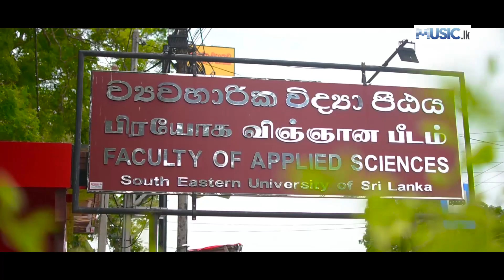South Eastern University - Various Artists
Main : Various Artists
Lyrics : UDV Wickramarathne n Janith Shanaka
Recording : DMAX Studios
Mixing : Udara Kekulandara Ripple
Mastering : Udara Kekulandara Ripple